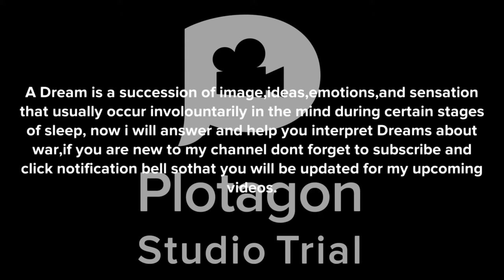DREAM ABOUT WAR- MEANING AND INTERPRETATION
War
War is a difficult dream to interpret because there are many aspects to war that need to be addressed.

When one is at war in a dream, the main interpretation is that there is a battle being waged in the waking world that needs to be understood or explored. Other feelings can effect the dream of war as well though – such as if there is a historical perspective, a current fear of war happening, or your place in the war in your dream. Consider the purpose for the war as well as your own part in the war when you dream to get a truthful meaning about what the dream means or represents for you.